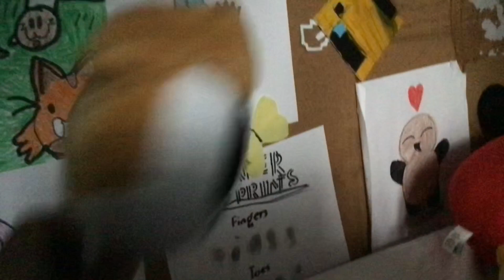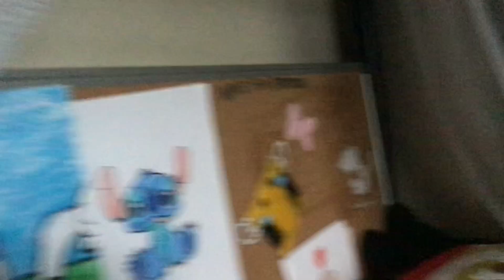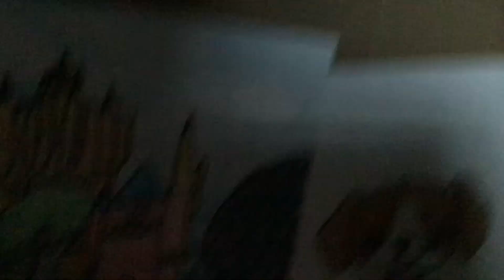My Art Studio | Tour By Braden Jr.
It’s Braden! Jr. He is the newest to the channel and he is ten inches tall, and five inches wide, this ten inch tall plush will give you a tour guide of my art studio, plus, I am the camera man.